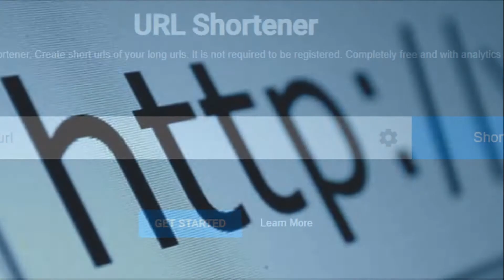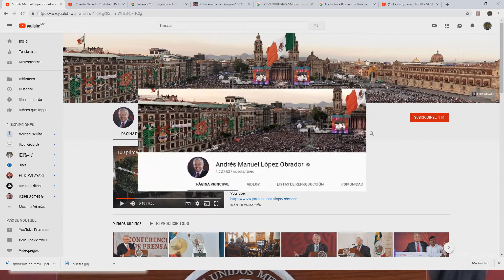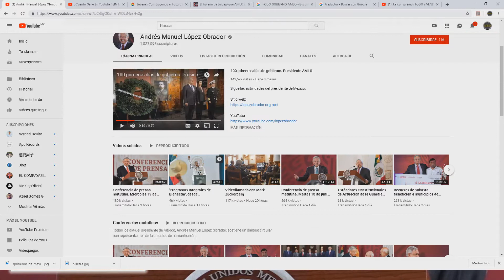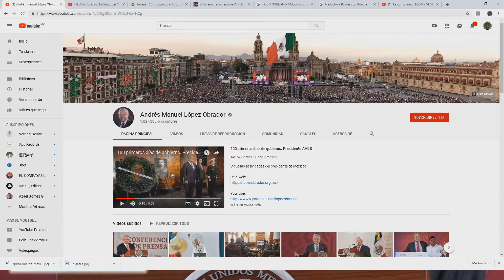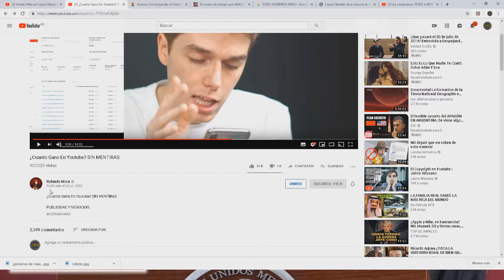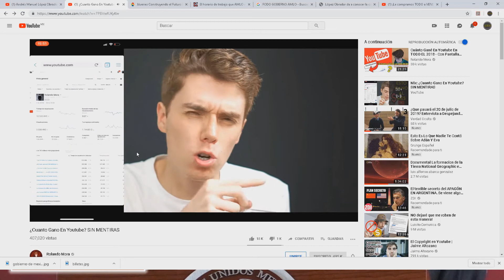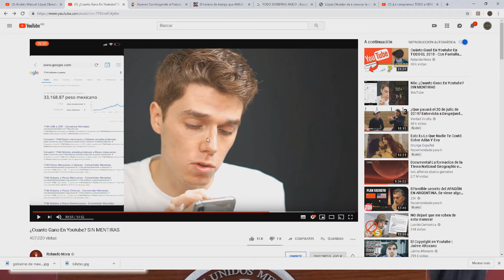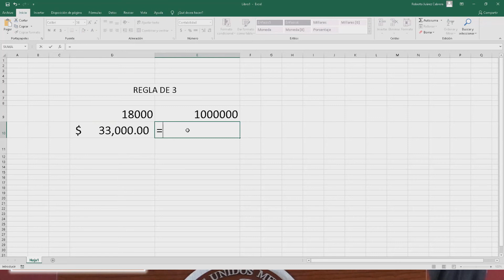Entérate cuanto DINERO gana AMLO en YOUTUBE $$$$$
TE has preguntado cuanto dinero puede estar ganando el Presidente de México ( Andrés Manuel López Obrador) siendo partner de YOUTUBE?

Sabía que su salario de Presidente es de risa comparado con sus ingresos por monetización de videos en YouTube?

Entérate de todo!!!